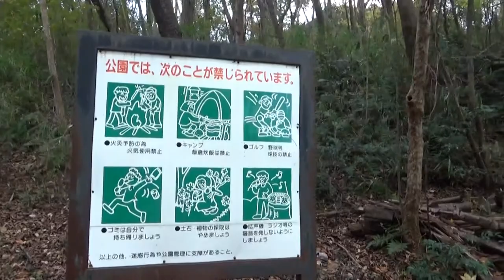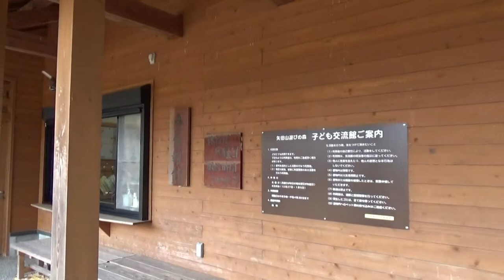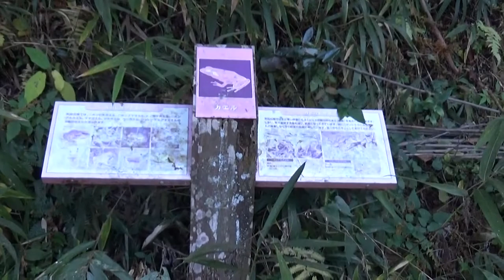酷道３０８号を奈良に走って いると直進矢田山公園が・・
峠池を中心に豊かな自然が広がる公園。ちょっとしたボール投げもできるくらいの広さなので、子どもたちも思いっきり走り回れる。

自然の遊歩道や歴史を感じる散策道も整備されているので、のんびり散歩するのもオススメ。家族でゆっくり自然を楽しんで。